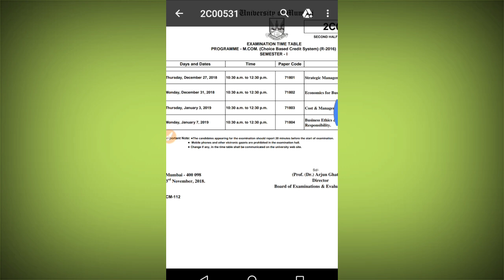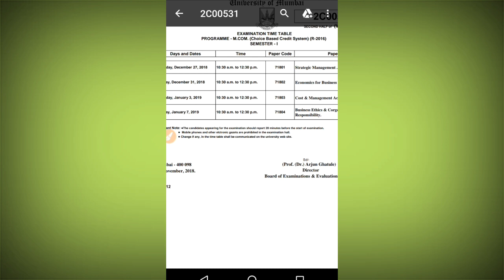Mcom Part 1 60:40 Choice based Sem 1 Time table Mumbai University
Hello friends in today's video we will discuss the time table of Mcom sem 1 Choice based 60:40 Pattern